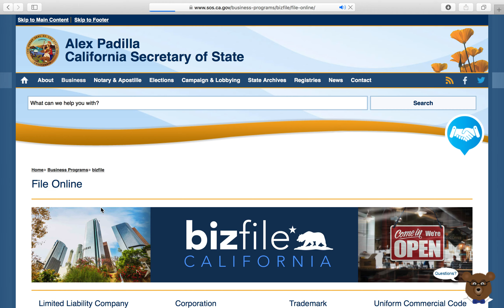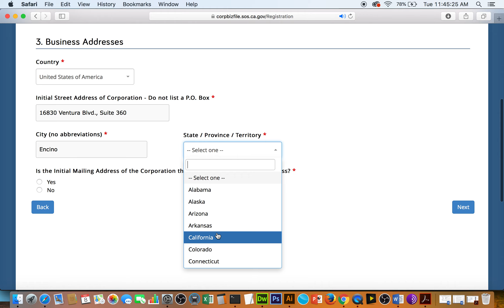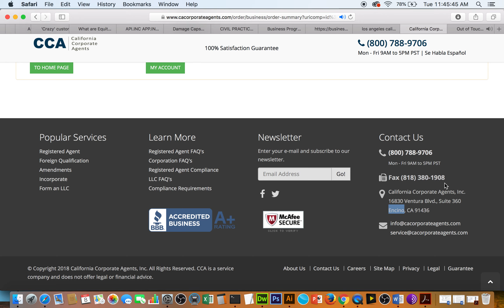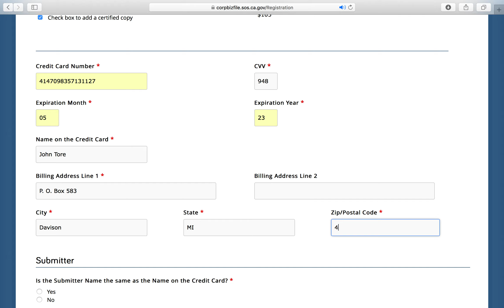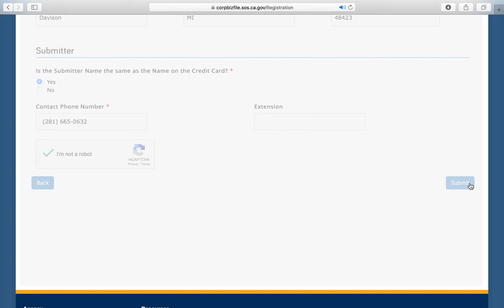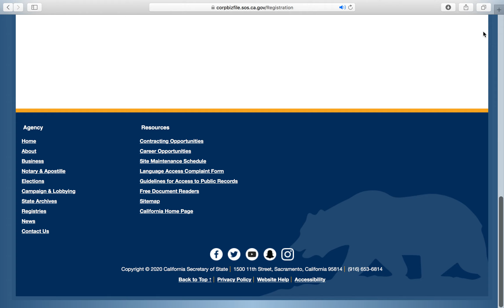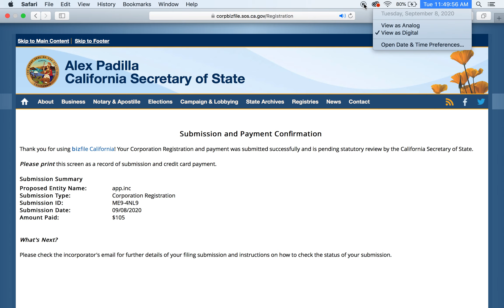California Business Application of app.inc™ app dot inc™ September 8, 2020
Golden Opportunities in the Golden State !!!

Start your California Business Today !!!